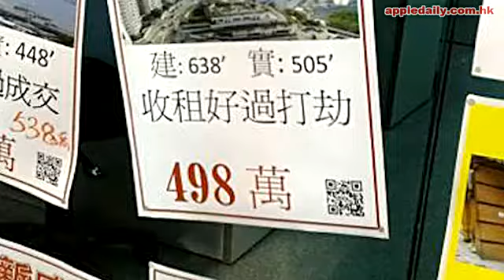代理再爆金句：收租好過打劫